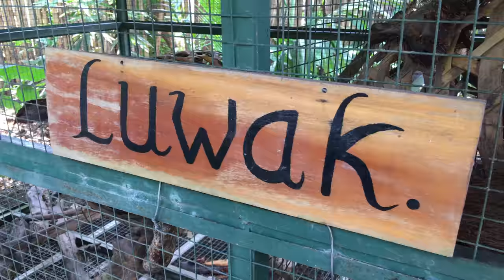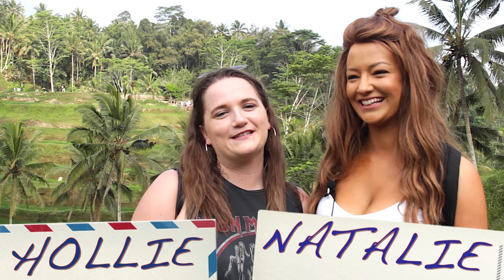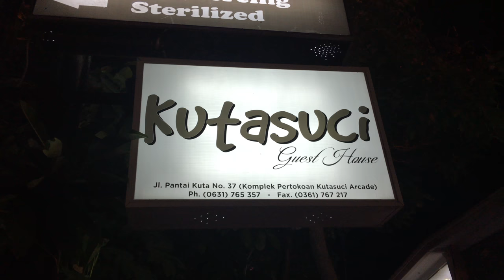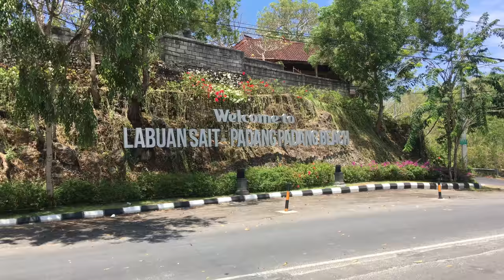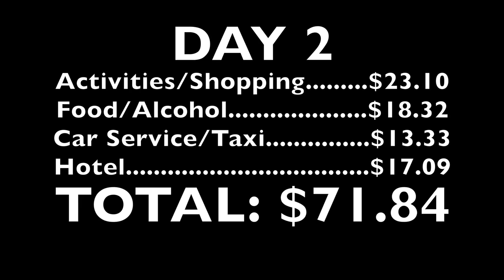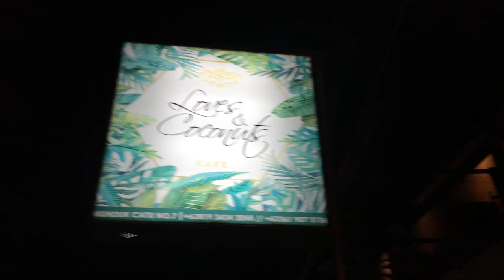Dirt Cheap - Bali, Indonesia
Cheap things to do in Bali!

Follow the escapades of filmmaker Chas Bruns as he travels the world in search of the cheapest tours, food, hotels, hostels and transportation. If you're living on a budget, Chas can show you how to travel for pennies on the dollar. Chas will show you where to go sky diving, waterfall hiking, shark diving and more!

This episode takes Chas to Bali, Indonesia, where he explores the Luwak Coffee Plantation, Tegenungan Waterfall, Tegallalang Rice Terraces, Uluwatu Temple, Padang Padang Beach and the Ulan Danu Bratan Temple. He stays at the Golden Tulip Bay View, Kutasuci, Ungasan Clifftop Resort and the KOA Surfer Hotel. He dines and drinks at Warung Pak Dumun, Seafood House, Espresso Bar, Paddy’s Pub, Bounty Discotheque, Sundays Beach Club, Ayana Resort and Spa, Rock Bar, Warung Laota, Boat Rocks, Loves and Coconuts, Konkrete, Pablos and Old Man’s bar. If you're considering traveling to Bali, you can't miss this!